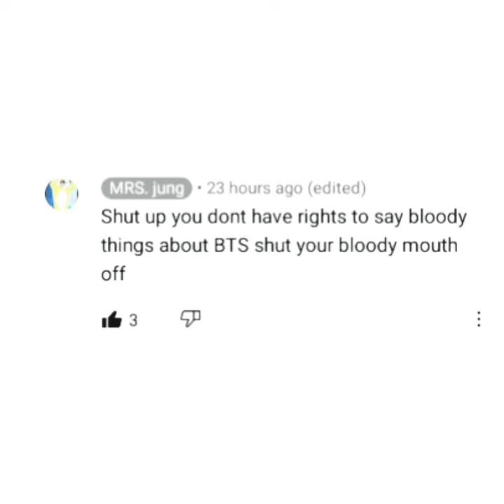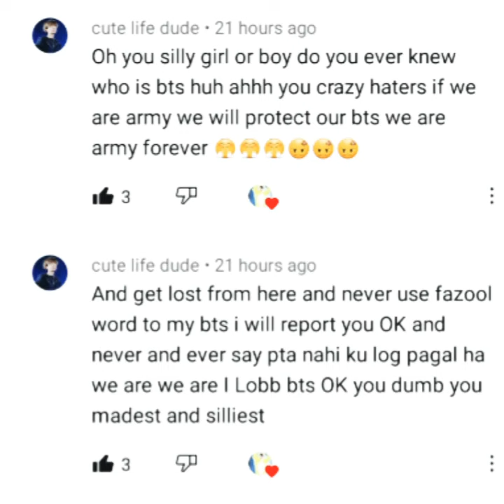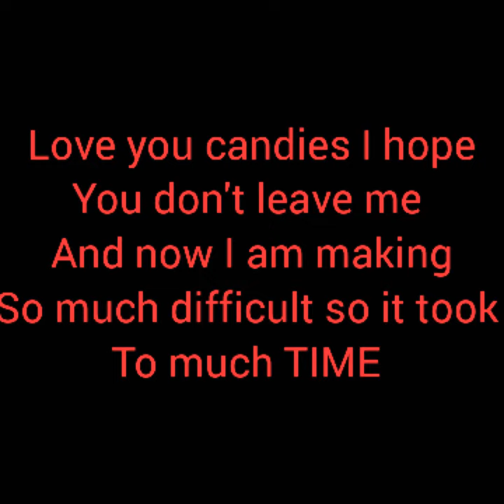😠😠😠😠😠😠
BTS ARMY MEETS MRS.JEON